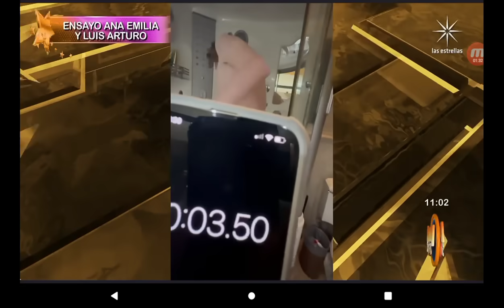Ana Emilia y Luis Arturo 2023 10 11